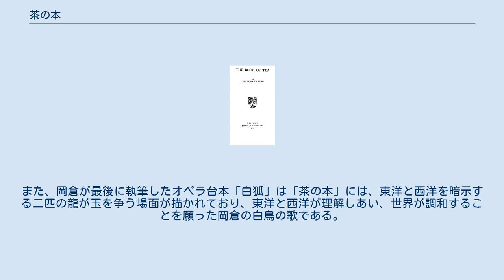茶の本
『茶の本』（ちゃのほん、The Book of Tea）は、岡倉天心の著書。
原文は英語。
 日本の茶道を欧米に紹介する目的で、1906年（明治39年）、米国ボストン美術館で中国・日本美術部長を務めていた天心が、ニューヨークの出版社から刊行した。
茶道を仏教（禅）、道教、華道との関わりから広く捉え、日本人の美意識や文化を解説している。
天心没後の1929年（昭和4年）に邦訳された。
訳者は、天心の弟である岡倉由三郎の弟子である村岡博。
 新渡戸稲造の『武士道』と並んで、明治期に日本人が英語で書いた著書として重要である。
ジャポニズムや日露戦争における勝利によって、日本への関心が高まったヨーロッパ各国（スウェーデン、ドイツ、フランス、スペインなど）でも翻訳された。
世界的な名著を集めたペンギン・ブックス双書にも2016年に加えられた（著者名は本名のKakuzo Okakura）。
邦訳も岩波文庫版が118刷56万部に達し（2019年初時点）、田中仙堂（大日本茶道学会会長）が解説書『岡倉天心「茶の本」を読む』（講談社学術文庫）を著している。
 岡倉天心にとって「茶の本」は、現在を永遠とするための美の教典である。
また、岡倉が最後に執筆したオペラ台本「白狐」は「茶の本」には、東洋と西洋を暗示する二匹の龍が玉を争う場面が描かれており、東洋と西洋が理解しあい、世界が調和することを願った岡倉の白鳥の歌である。